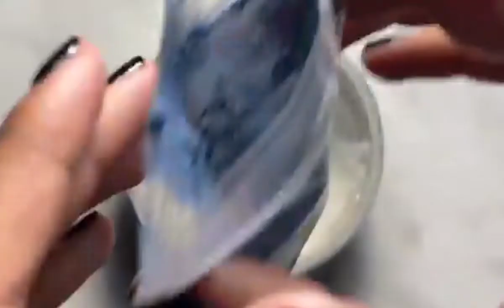Pigment Slime Mixing - Most Satisfying ASMR Compilation | #3 | Lourraine Slime